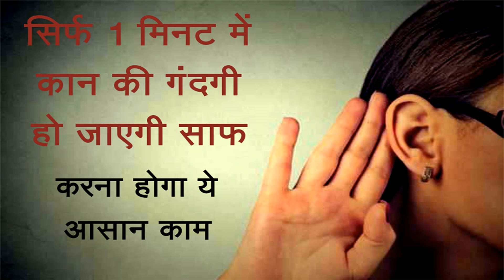कान साफ करने का आसान तरीका | 5 मिनट में कान का जिद्दी से जिद्दी मेल बहार निकाल फेंकेगा यह नुस्खा